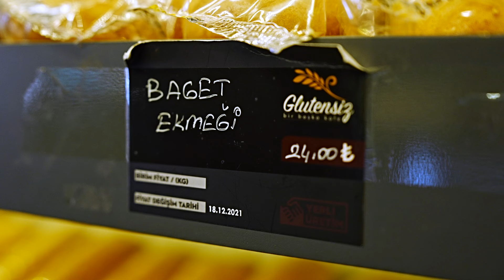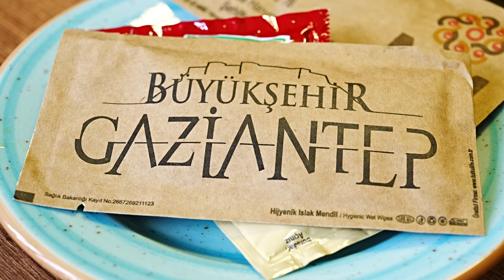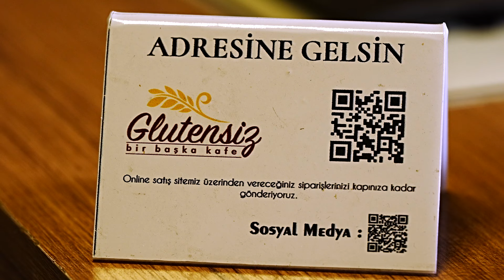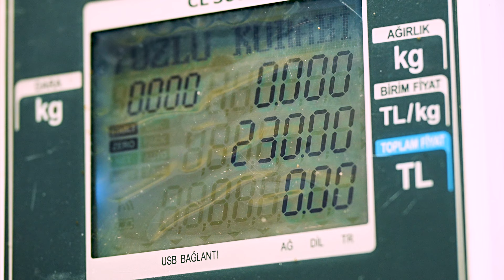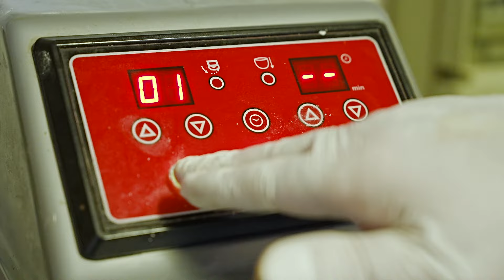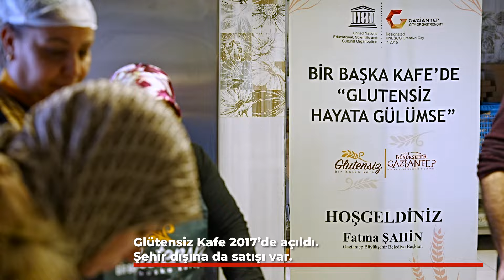“ÇÖLYAK HASTALARI İÇİN MÜKEMMEL OLDU” | GLÜTENSİZ KAFE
``Çölyak Hastaları için mükemmel oldu``

Muhammed Emir Horoz Çölyak tanısı aldığında henüz 1 yaşındaydı. Gaziantep’e taşınana kadar o ve ailesinin pek kolay hayatları olmadı. Zira glütensiz ürünlere ulaşmak ailenin maddî gücünü zorlayan bir etkendi.

En büyük şansları Gaziantep’e taşınmaları oldu. Zira Büyükşehir Belediyesinin 2017’de açtığı ‘Glütensiz Kafe’ Emir gibi pek çok Çölyak Hastasının kurtarıcısı oldu.
Kafede 300’e yakın çeşit var. Pizza, hamburger, çikolata, ekmek, kuru pastalar… Üstelik hepsinin de fiyatı dışarıya göre çok daha uygun. Büyükşehir Belediyesi ürünlerin satışını maliyetine belirliyor. Glütensiz Kafe, online satışla ürünleri Türkiye’nin dört bir yanına ulaştırıyor.